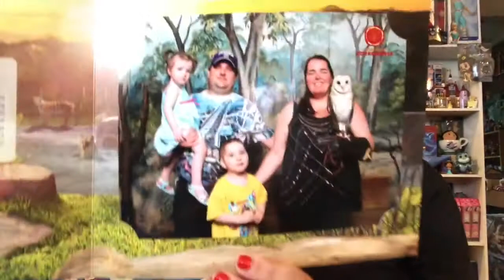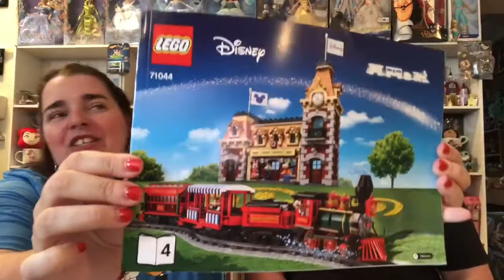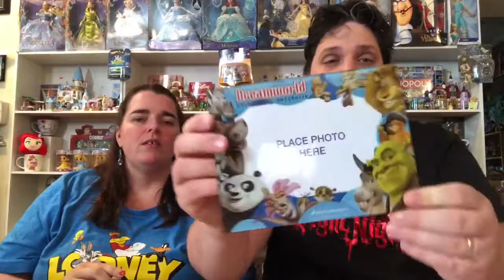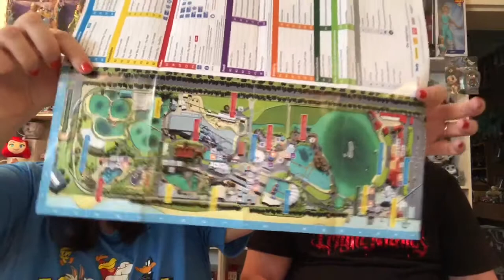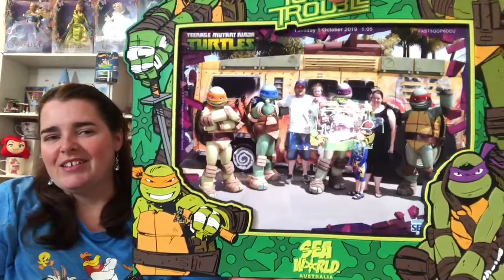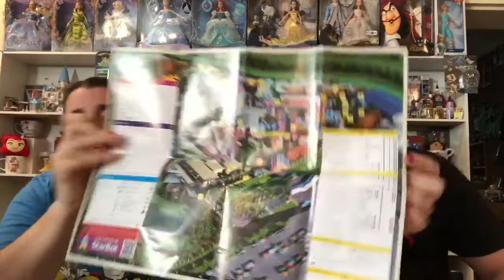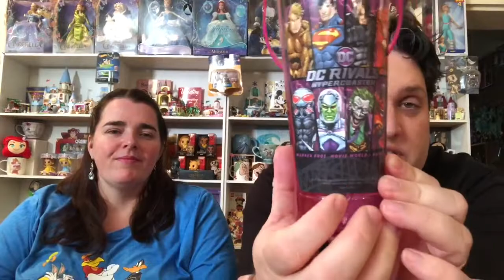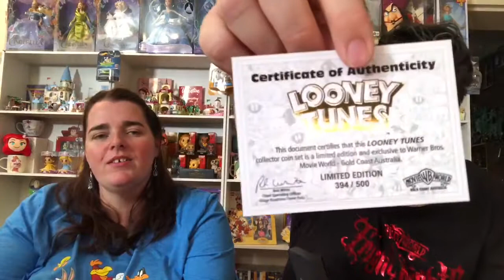2019 Gold Coast Family Holiday & Shopping Haul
My husband and I along with our 6 kids love all things Disney.   We have created this channel to share our massive collection not just Disney (we also collect LEGO, Star Wars, marvel and DC etc).

Things you will see on our channel:
- walkthroughs of our collection ( we will be breaking this down into sections as there is alot to show)
- unboxings (subscription mailers, bling bags, mystery boxes)
- shopping hauls
- lego builds
- family fun, day trips & holidays
- family birthdays and special events